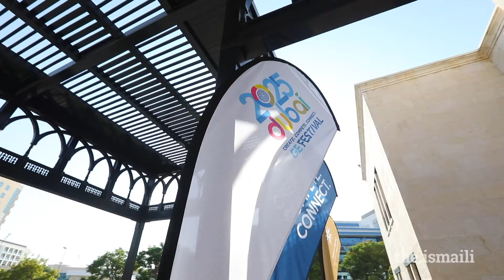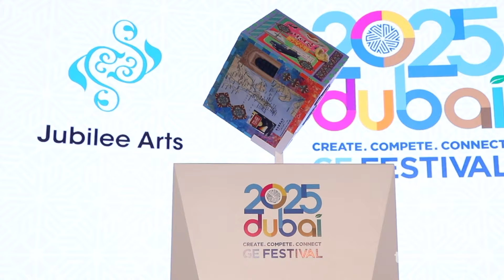HH Sheikh Mansoor bin Mohammed bin Rashid Al Maktoum offers Patronage for GE Festival 2025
Watch highlights from the official launch of the Global Encounters Festival 2025. Leaders of the Jamat, diplomats, and delegates from the Dubai government gathered at an event held at the Ismaili Centre Dubai.